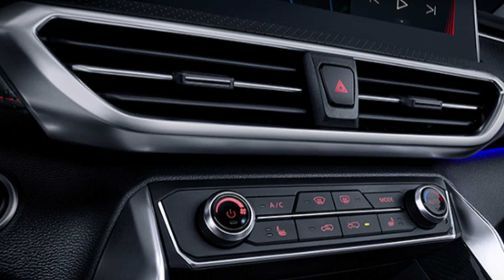2019 LDV(Maxus) G50 Photographic image 2019 LDV(맥서스) G50 사진모음